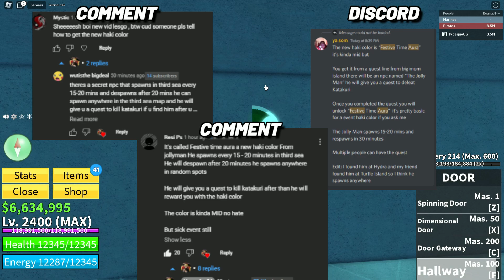Blox Fruits "FESTIVE AURA" HAKI?? New ARM HAKI COLOR... ( Blox Fruits )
Another pain?? wew

notog blox fruits, dragon fruit blox fruit, roblox one piece, kitt gaming, axiore,
rip indra, leopard roll blox fruits , leopard fruit showcase , Blox Fruits rare fruits , leopard lvl 9999 , Blox fruits mythical fruits , blox fruit cash , race v4 awakening